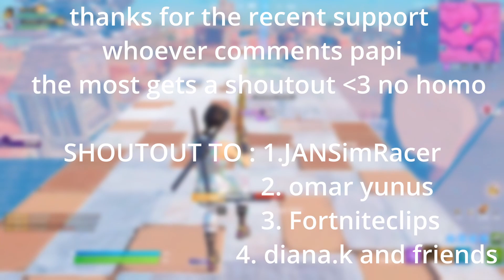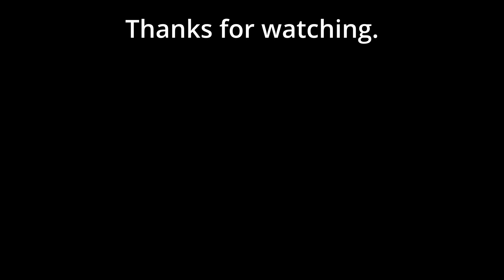Fortnite montage Ransom + BEST Low End Laptop Player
Thanks..

Song name : Lil Tecca - Ransom (Directed by Cole Bennett)

fortnite montage,
lust fortnite edit
fortnite highlights lust, lust fortnite highlights, ransom fortnite
ransom fortnite highlight, ransom fortnite montage, ransom lil tecca
 Are You Searching for:
Acer Hellios
Asus TUF gaming laptop
Laptop Fortnite